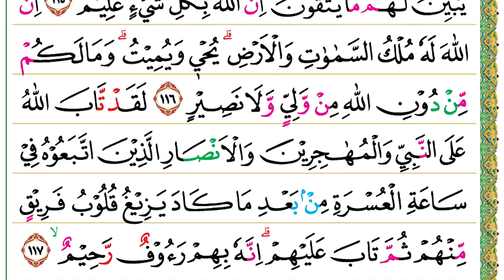Halaman 205 (Juz 11) Semaan Al Quran At Taubah Ayat 112 – 117 Merdu dan Tartil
At Taubah Ayat 112 – 117 :

اَلتَّاۤىِٕبُوْنَ الْعٰبِدُوْنَ الْحٰمِدُوْنَ السَّاۤىِٕحُوْنَ الرّٰكِعُوْنَ السّٰجِدُوْنَ الْاٰمِرُوْنَ بِالْمَعْرُوْفِ وَالنَّاهُوْنَ عَنِ الْمُنْكَرِ وَالْحٰفِظُوْنَ لِحُدُوْدِ اللّٰهِ ۗوَبَشِّرِ الْمُؤْمِنِيْنَ
112. At tā'ibūnal-‘ābidul-ḥāmidūnas-sā'iḥūnar-rāki‘ūnas-sājidūnal-āmirūna bil-ma‘rūfi wan-nāhūna ‘anil-munkari wal-ḥāfiẓūna liḥudūdillāh(i), wa basysyiril-mu'minīn(a).
 (Mereka itulah) orang-orang yang bertobat, beribadah, memuji (Allah), mengembara (demi ilmu dan agama), rukuk dan sujud, menyuruh berbuat makruf dan mencegah berbuat mungkar, serta memelihara hukum-hukum Allah. Sampaikan kabar gembira kepada orang-orang yang beriman.

مَا كَانَ لِلنَّبِيِّ وَالَّذِيْنَ اٰمَنُوْٓا اَنْ يَّسْتَغْفِرُوْا لِلْمُشْرِكِيْنَ وَلَوْ كَانُوْٓا اُولِيْ قُرْبٰى مِنْۢ بَعْدِ مَا تَبَيَّنَ لَهُمْ اَنَّهُمْ اَصْحٰبُ الْجَحِيْمِ
113. Mā kāna lin-nabiyyi wal-lażīna āmanū ay yastagfirū lil-musyrikīna wa lau kānū ulī qurbā mim ba‘di mā tabayyana lahum annahum aṣḥābul-jaḥīm(i).
 Tidak ada hak bagi Nabi dan orang-orang yang beriman untuk memohonkan ampunan (kepada Allah) bagi orang-orang musyrik sekalipun mereka ini kerabat(-nya), setelah jelas baginya bahwa sesungguhnya mereka adalah penghuni (neraka) Jahim.

وَمَا كَانَ اسْتِغْفَارُ اِبْرٰهِيْمَ لِاَبِيْهِ اِلَّا عَنْ مَّوْعِدَةٍ وَّعَدَهَآ اِيَّاهُۚ فَلَمَّا تَبَيَّنَ لَهٗٓ اَنَّهٗ عَدُوٌّ لِّلّٰهِ تَبَرَّاَ مِنْهُۗ اِنَّ اِبْرٰهِيْمَ لَاَوَّاهٌ حَلِيْمٌ
114. Wa mā kānastigfāru ibrāhīma li'abīhi illā ‘am mau‘idatiw wa‘adahā iyyāh(u), falammā tabayyana lahū annahū ‘aduwwul lillāhi tabarra'a minh(u), inna ibrāhīma la'awwāhun ḥalīm(un).
 Adapun permohonan ampunan Ibrahim (kepada Allah) untuk bapaknya, tidak lain hanyalah karena suatu janji yang telah dia ikrarkan kepadanya. Maka, ketika jelas baginya (Ibrahim) bahwa dia (bapaknya) adalah musuh Allah, dia (Ibrahim) berlepas diri darinya. Sesungguhnya Ibrahim benar-benar seorang yang sangat lembut hatinya lagi penyantun.

وَمَا كَانَ اللّٰهُ لِيُضِلَّ قَوْمًاۢ بَعْدَ اِذْ هَدٰىهُمْ حَتّٰى يُبَيِّنَ لَهُمْ مَّا يَتَّقُوْنَۗ اِنَّ اللّٰهَ بِكُلِّ شَيْءٍ عَلِيْمٌ
115. Wa mā kānallāhu liyuḍilla qaumam ba‘da iż hadāhum ḥattā yubayyina lahum mā yattaqūn(a), innallāha bikulli syai'in ‘alīm(un).
 Allah sekali-kali tidak akan menyesatkan suatu kaum setelah Dia memberinya petunjuk sampai Dia menjelaskan kepadanya apa yang harus mereka jauhi. Sesungguhnya Allah Maha Mengetahui segala sesuatu.

اِنَّ اللّٰهَ لَهٗ مُلْكُ السَّمٰوٰتِ وَالْاَرْضِۗ يُحْيٖ وَيُمِيْتُۗ وَمَا لَكُمْ مِّنْ دُوْنِ اللّٰهِ مِنْ وَّلِيٍّ وَّلَا نَصِيْرٍ
116. Innallāha lahū mulkus-samāwāti wal-arḍ(i), yuḥyī wa yumīt(u), wa mā lakum min dūnillāhi miw waliyyiw wa lā naṣīr(in).
 Sesungguhnya hanya milik Allah kerajaan langit dan bumi. Dia menghidupkan dan mematikan. Tidak ada pelindung dan penolong bagimu selain Allah.

لَقَدْ تَّابَ اللّٰهُ عَلَى النَّبِيِّ وَالْمُهٰجِرِيْنَ وَالْاَنْصَارِ الَّذِيْنَ اتَّبَعُوْهُ فِيْ سَاعَةِ الْعُسْرَةِ مِنْۢ بَعْدِ مَا كَادَ يَزِيْغُ قُلُوْبُ فَرِيْقٍ مِّنْهُمْ ثُمَّ تَابَ عَلَيْهِمْۗ اِنَّهٗ بِهِمْ رَءُوْفٌ رَّحِيْمٌ ۙ
117. Laqat tāballāhu ‘alan-nabiyyi wal-muhājirīna wal-anṣāril-lażīnattaba‘ūhu fī sā‘atil-‘usrati mim ba‘di mā kāda yazīgu qulūbu farīqim minhum ṡumma tāba ‘alaihim, innahū bihim ra'ūfur raḥīm(un).
 Sungguh, Allah benar-benar telah menerima tobat Nabi serta orang-orang Muhajirin dan orang-orang Ansar yang mengikutinya pada masa-masa sulit setelah hati sekelompok dari mereka hampir berpaling (namun) kemudian Allah menerima tobat mereka. Sesungguhnya Dia Maha Pengasih lagi Maha Penyayang kepada mereka.